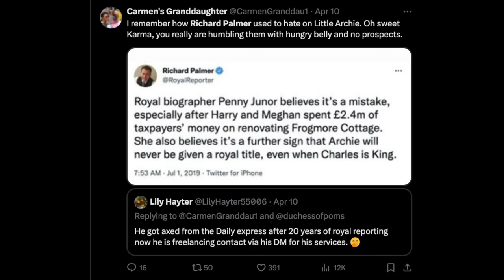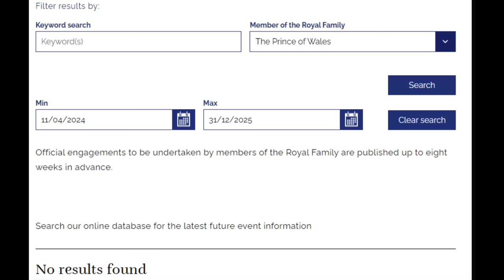PRINCE WILLIAM TO DISAPPEAR, SECRET MEETING WITH CAROLE MIDDLETON? ROYAL REPORTERS LOSING JOBS WOW!!